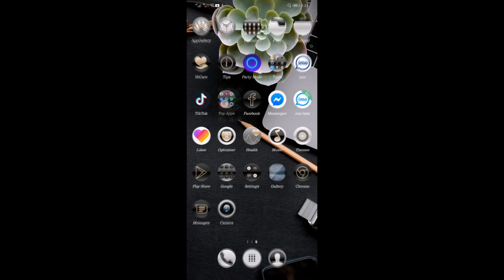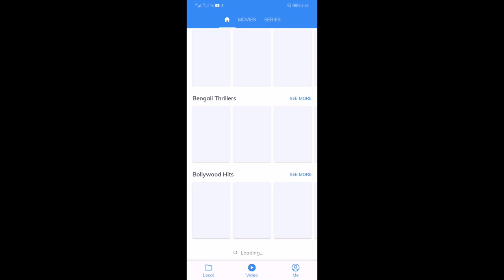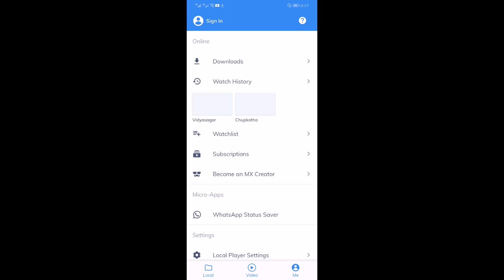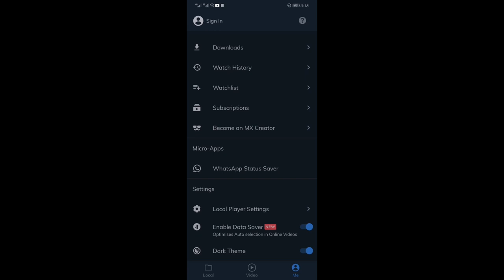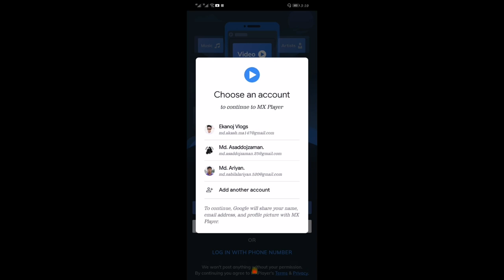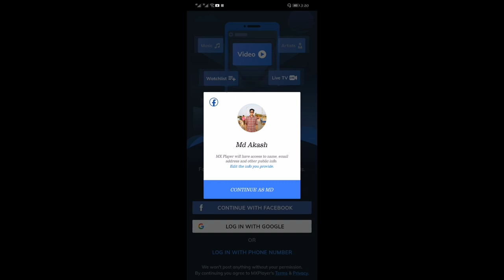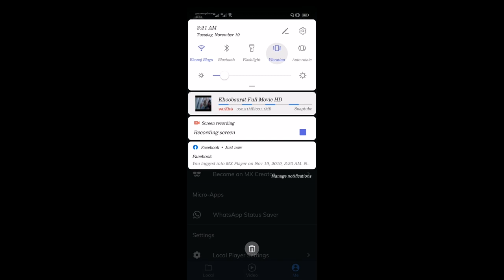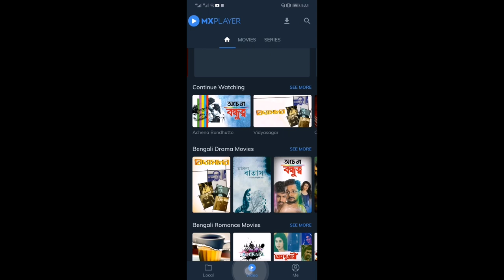What's new in the Mx Player November 2019 Update.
Hello Friends আসসালামুয়ালাইকুম
I am Mohammad Asaddozjaman Akash.
Welcome to my Youtube Chennel Ekanoj Blogs.

• About: all about Ekanoj Vlogs, where you will fine-Travel & Event, People & Blogs, Entertainment, Technology related videos and Music in Bangla, Hindi, English.